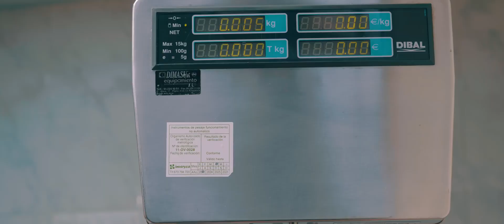Gordo Master - Fango Y Cielo (Ft Faenna) 🇪🇦🇪🇦